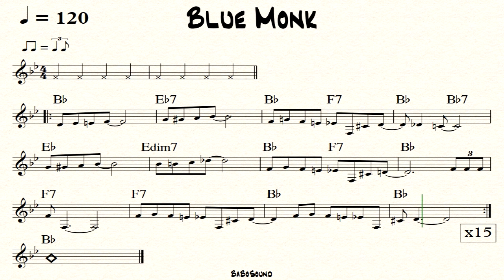Blue Monk Backing Track